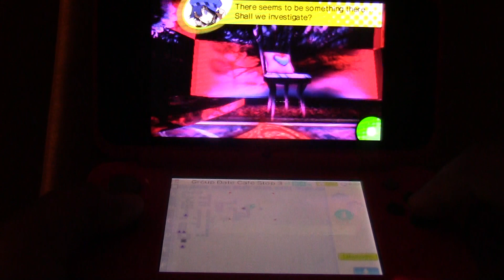Persona Q Shadow of the Labyrinth Part 74